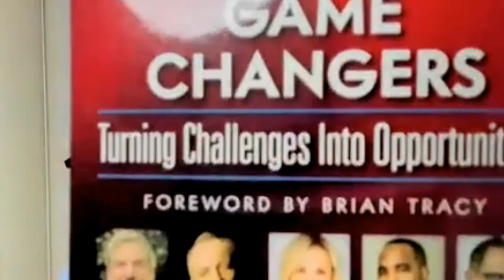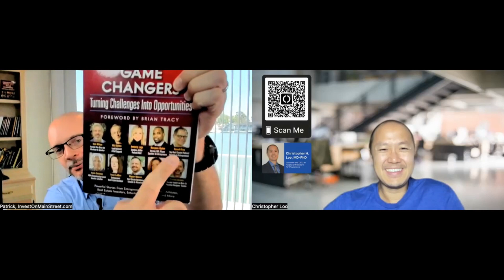From Distressed Assets to Multifamily Empire: Patrick Grime's Story (Invest on Main Street)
Description: From Distressed Assets to Multifamily Empire. Welcome to our latest episode featuring Patrick Grimes, an experienced real estate investor with over 14 years of active investment experience. In this episode, we explore some of the most crucial aspects of real estate investing, including passive investing, tax shielding, and multi-family investments.

Patrick shares his insights on the best self-directed retirement plans for wealth building in real estate and offers practical tips on the best investment strategies for wealth building. He also delves into the risks associated with single-family and multifamily investments and shares asset protection strategies that can be used for wealth preservation.

Throughout the episode, Patrick provides valuable advice and shares his expertise to help both new and seasoned investors succeed in the world of real estate. If you're interested in real estate investing or looking for new ways to build wealth through passive investing, tax shielding, and multi-family investments, then this episode is a must-watch!

Don't miss out on this incredible opportunity to learn from one of the most knowledgeable and experienced investors in the industry. Tune in to our latest episode with Patrick Grimes now!

To check out Patrick's co-authored Amazon #1 best selling book, "Persistence, Pivots and Game Changers, Turning Challenges Into Opportunities"

We couldn’t do it without the support of our listeners.

Thank you to our advertisers on Spotify.